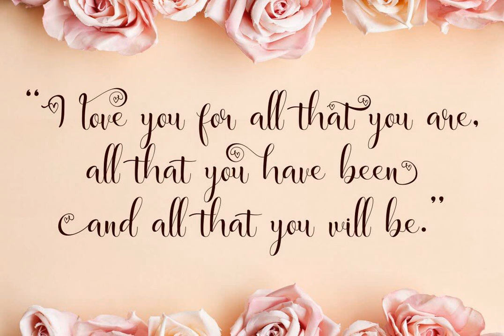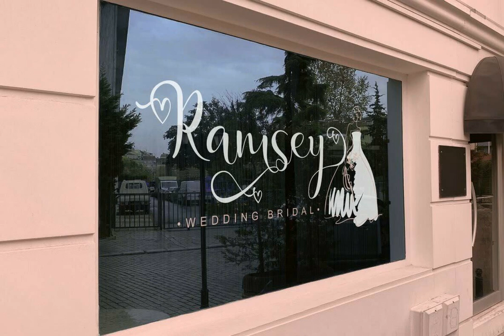Marithe Font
Download Marithe Font at YouWorkForThem

Marithe - Beautiful Modern Calligraphy. Marithe wedding script fresh & modern script with handmade calligraphy style. This font is inspired by the character's style which shows the romance of a relationship through hand strokes.

This font is perfect for a professional touch making this font more elegant and suitable for all types of projects you are working on, especially for romantic-themed work. But this font is also suitable for logos, branding, greeting cards, invitation cards, advertisements, titles, headlines, book titles, stickers, packaging, quotes, posters, t-shirts/apparel, billboards and others.

The alternative characters were divided into several Open Type features such as Swash, Stylistic Sets, Stylistic Alternates, Contextual Alternates, and Ligature. The Open Type features can be accessed by using Open Type savvy programs such as Adobe Illustrator, Adobe InDesign, Adobe Photoshop Corel Draw X version, And Microsoft Word. This font is also support multi language.

Comes with feature :

- Uppercase

- Lowercase

- Opentype (Alternates And Ligatures)

- Number, Punctuation And Symbols

- Multilanguage Support.